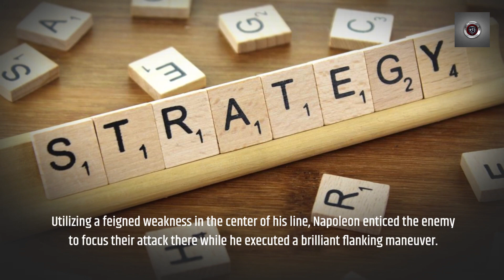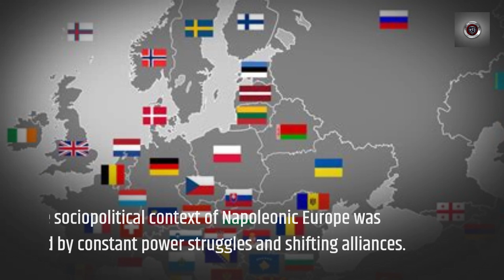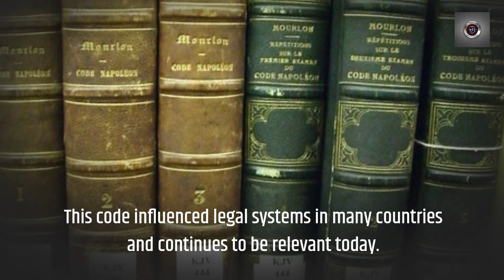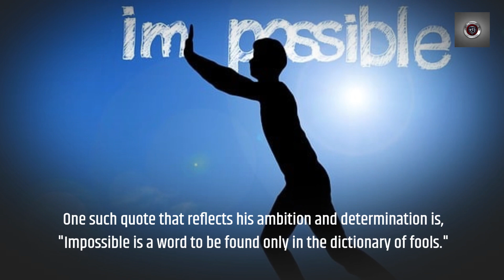Napoleon Bonaparte: The Brilliant General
Unleash your inner strategist with this riveting episode of Chronicles! Join us as we delve into the gripping tale of Napoleon Bonaparte—the brilliant general, visionary leader, and enigmatic figure who shaped the course of history. From conquering nations to facing his ultimate downfall, witness the epic rise and fall of one of history's most captivating figures. Prepare for an adventure that will leave you awestruck and inspired!

Strategic Brilliance: Napoleon vs. Sun Tzu